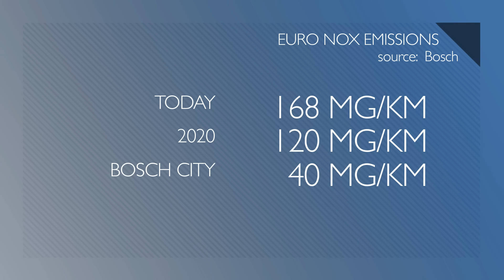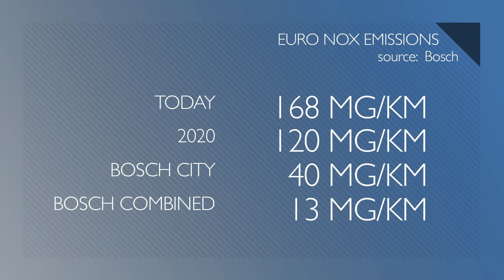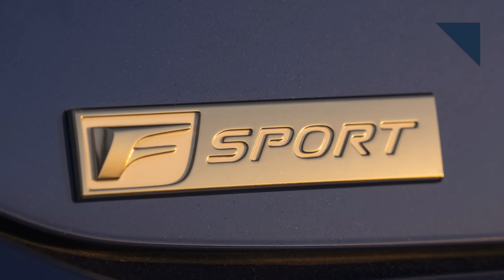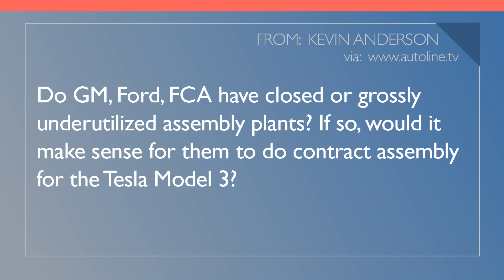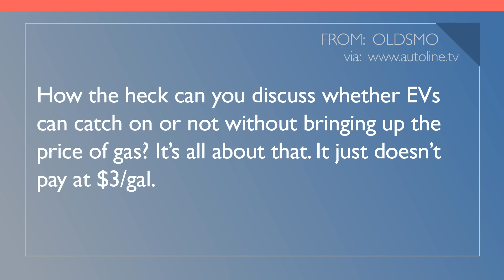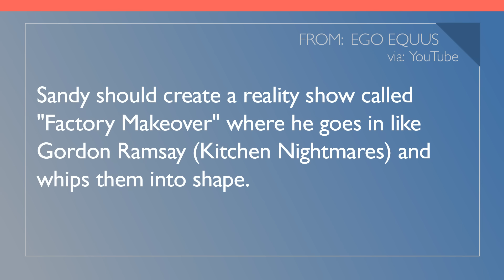Bosch Announces Diesel Breakthrough, BMW Reveals iX3 Concept - Autoline Daily 2340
0:29 Bosch Announced Diesel Breakthrough
3:14 BMW Reveals iX3 Concept
3:38 Lexus Unwraps New ES
4:16 Kia Unveils YI PAO And K5 Plug-In
5:03 You Said It!